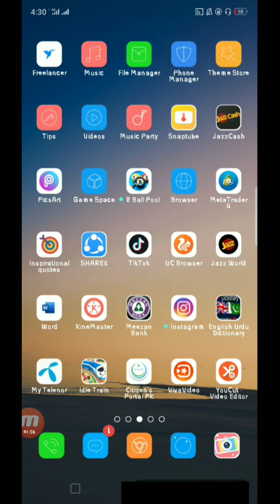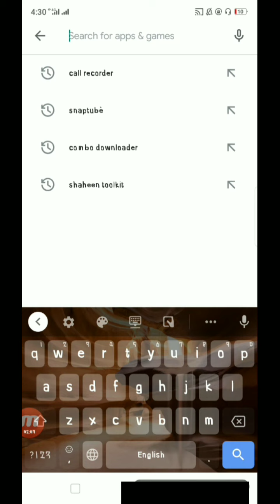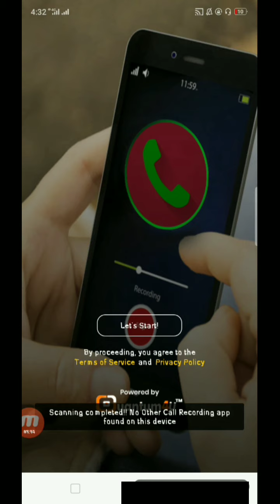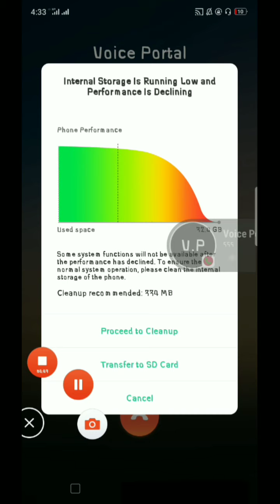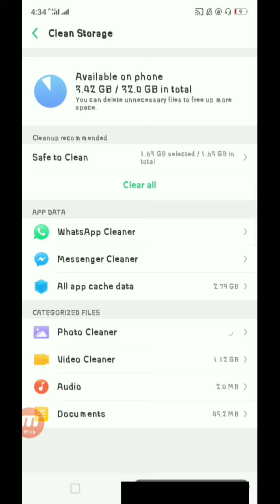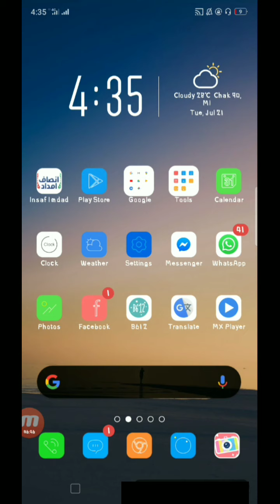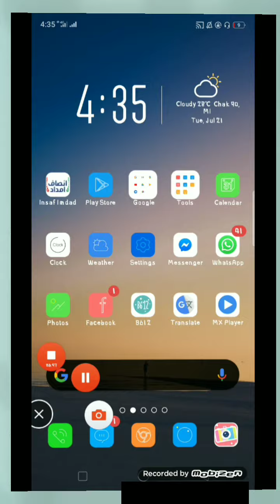Best call recorder in the world Utdu\Hindi|| Total Info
total info
As video m m ny aik call recorder k bary baya th jo sab acha call recoder hy or mujh ko bht umd hy ap ko bht pasnd ay ga to dosto meri video ko like kr den or dosto k sath share kr den